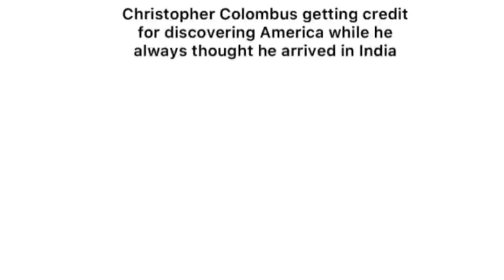Food delivery guy after i ordered my food using VPN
Welcome to this video where i try to find the best memes for you to laugh. I hope you enjoy this new content.

I found this memes in an instagram page called (memes)